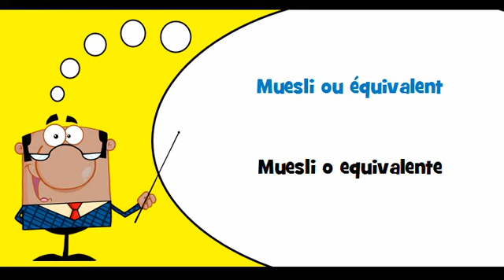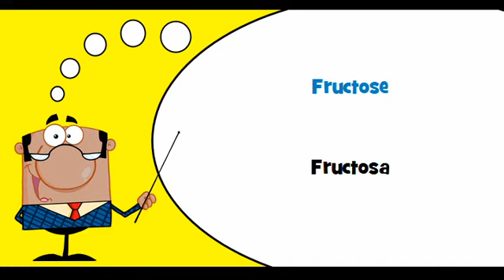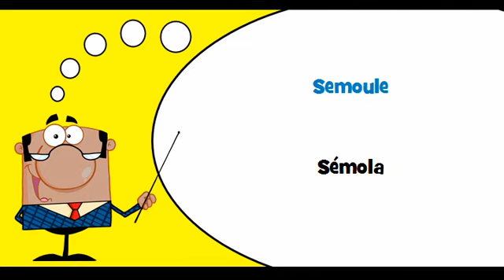VOCABULAIRE FRANÇAIS ESPAGNOL # Thème = Produits céréaliers